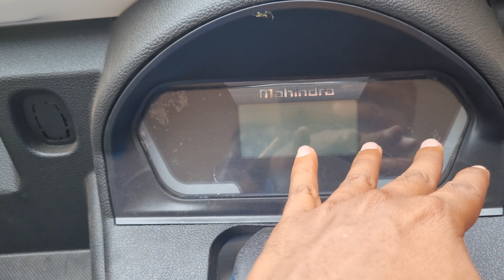New Mahindra Zor Grand DV Plus Electric Auto 2024 Model Details Hindi Review | Mahindra New EV Auto